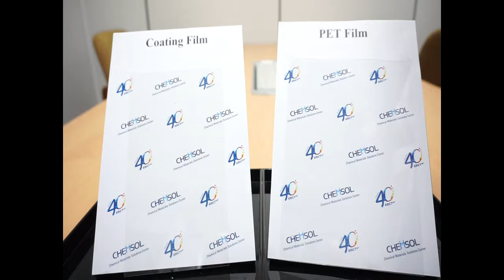Водоотталкивающие свойства пленки из фтороуглерода (флюорокарбон)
Как видно на видео пленка, как и любое изделие из фтороуглерода, обладает минимальным сцеплением с поверхностями, в результате чего, получается сильный водоотталкивающий эффект.
Капли воды не задерживаются на ней не на долю секунды, как если бы летели по воздуху.
Автор: Kim S, Kim C, Choi W, Lee T, Cho S, Yang Y, Lee J, Lee S